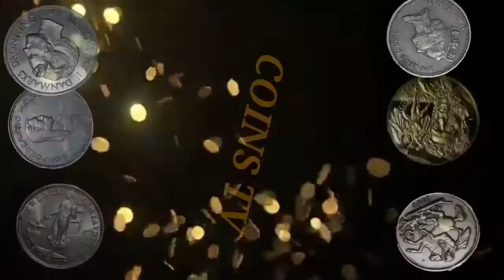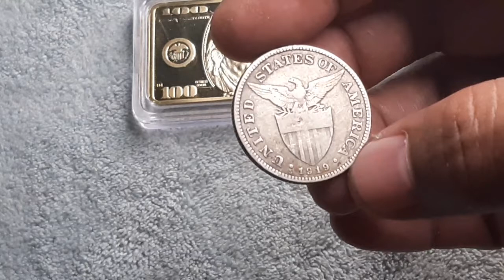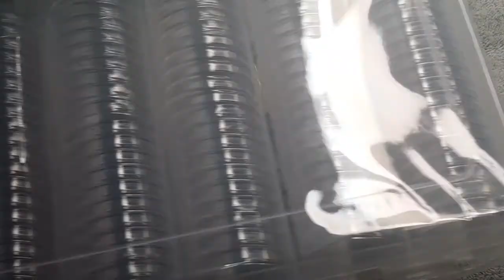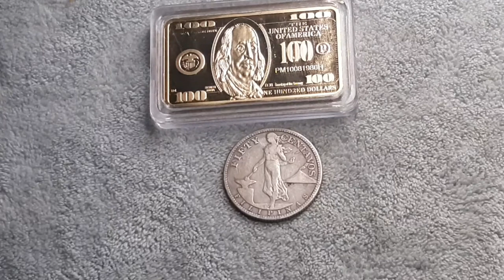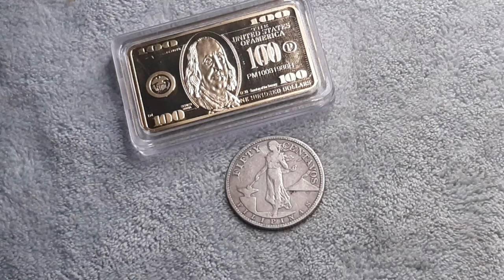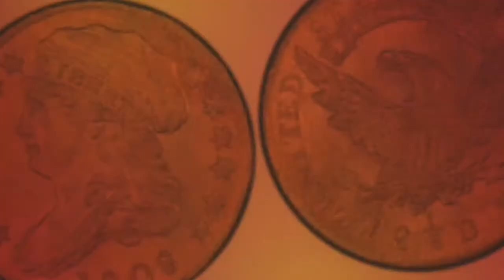Hunt of the day | Coinstv